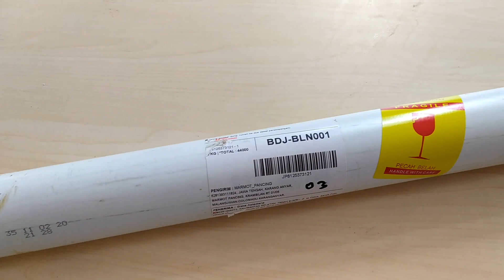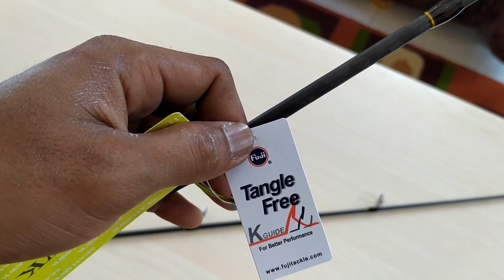Joran Spinning SeaHawk Carbon Fury 10-20 lb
joran bagus buat casting dan dasaran
seahawk carbon fury 10-20 lb, berat lure 15-40 gram, action  medium heavy, sangat cocok untuk casting dengan lure yg sedikit berat
harga murah cuma 500 ribuan